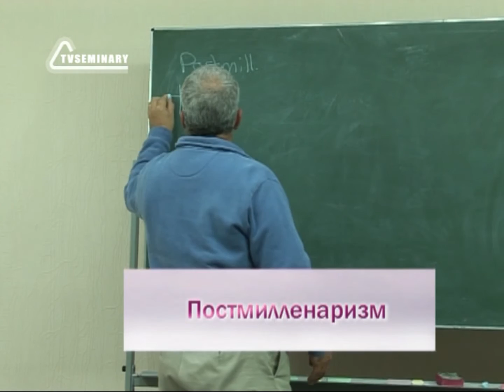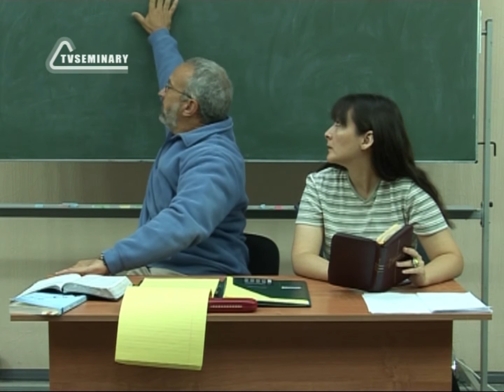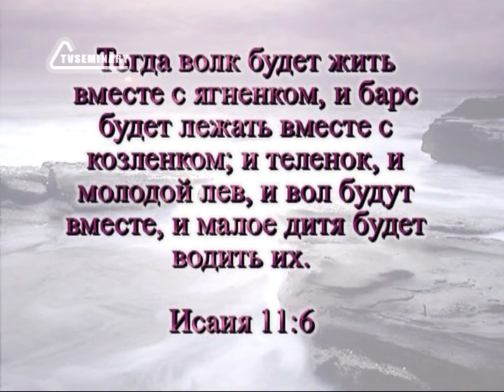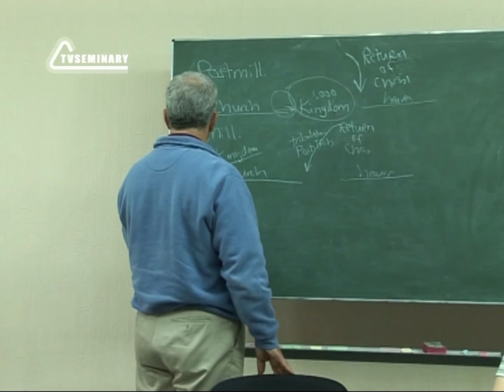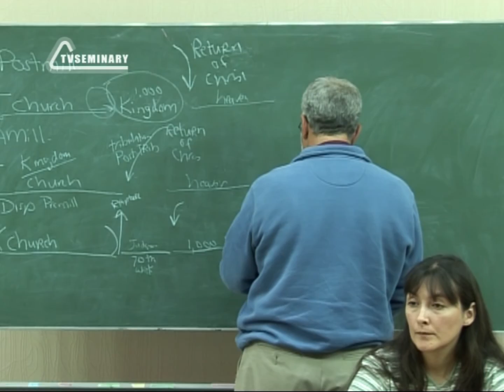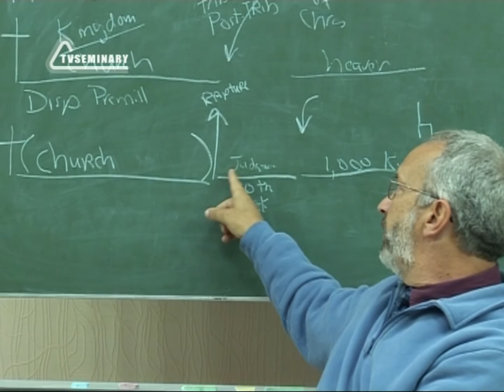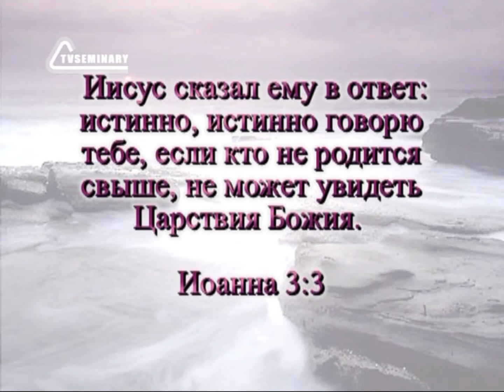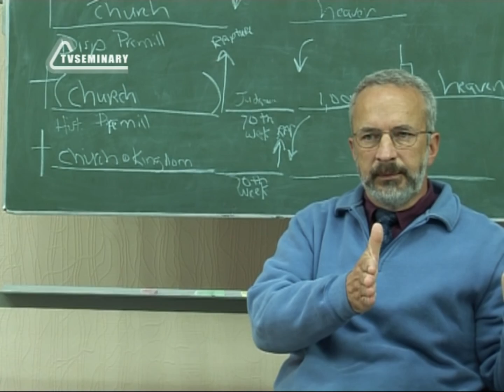ST210 Rus 11. Проповедь Иисуса Христа о грядущем Царстве (часть 1)